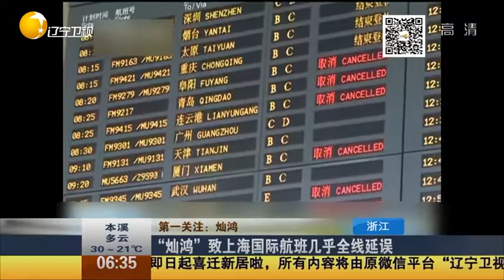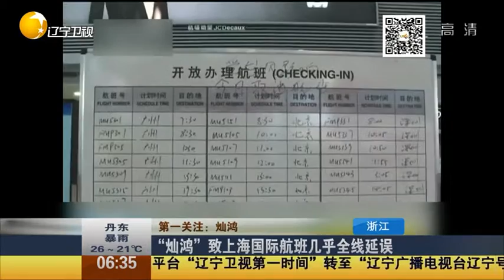Zhejiang Hurricane defense held video conference Hurricane No 9 Chan Hung is expected to be on the